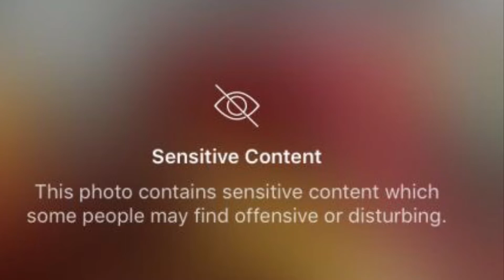VIRAL VIDEO OF CHEMICAL SKIN COOKING & PEELING / SKIN BLEACHING 😱😱